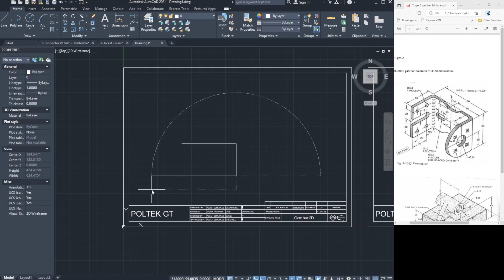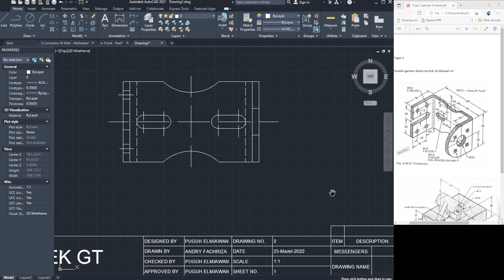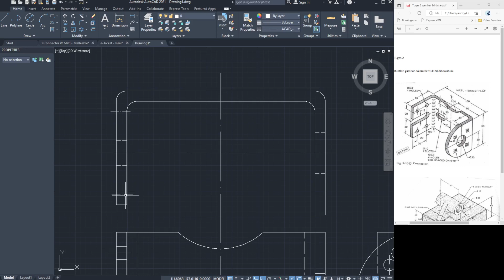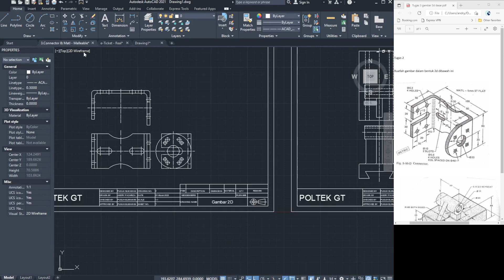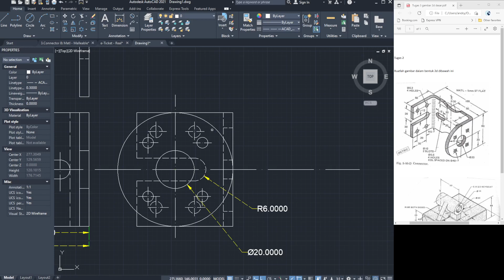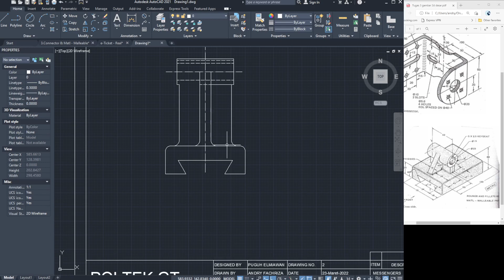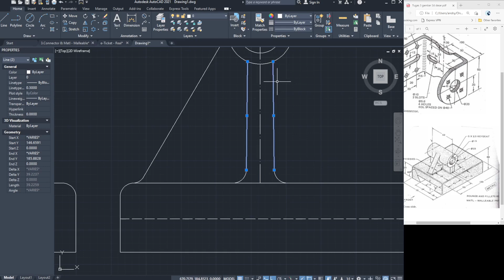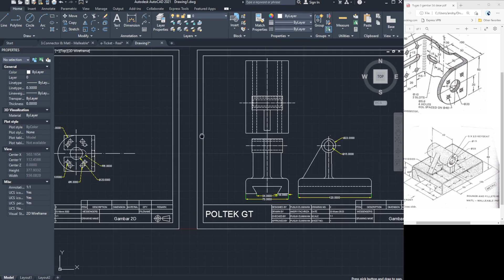Connector & Cross Slide | Proyeksi 2D | AUTOCAD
Nama : Andry Fachriza
NIM : 2101005
Tugas 3